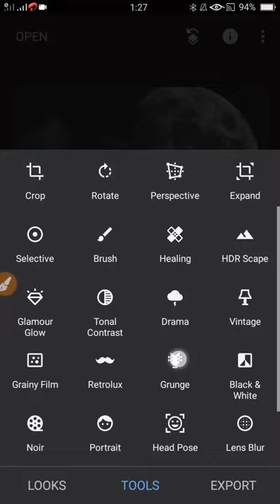Snapseed Moon Photo Editing + Lightroom Dark Moody Effect | Snapseed background Change